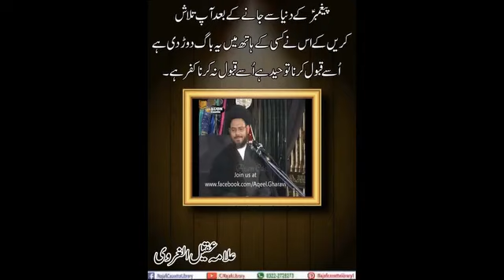Paighamber ke dunya